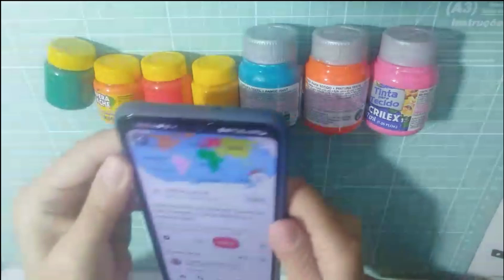Globo miniatura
Quer aprender a fazer esse globo miniatura de biscuit? Quer? então vem comigo!
Espero que você goste!! Dá para usar nas casinhas de boneca, mini cenários, dar de presente, colecionar, fazer de terapia, e muito mais.
Sua opinião e sugestão, é sempre muito importante!
Deixa aqui um comentário para eu saber se você achou fácil, ok!
AH! e se fizer, me marca no @artemirake, pra eu poder mostrar e divulgar o seu trabalho também tá!
Bora espalhar esse vídeo e ajudar mais pessoas?
Quer saber o que vai ter aqui no canal ANTES de todo mundo?!

Rosana Alemites